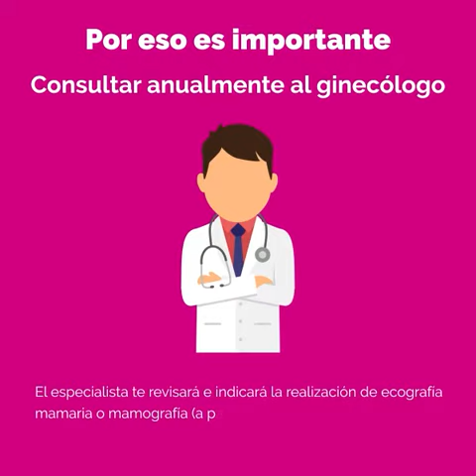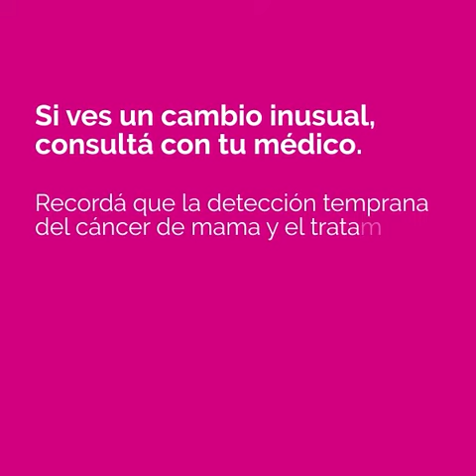Conocé tus mamas: tocate y cuidate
Una de cada ocho mujeres está en riesgo de tener cáncer de mama a lo largo de su vida. En Argentina se detectan alrededor de 19.000 casos anuales y se producen alrededor de 5.600 muertes anuales.

Es por eso que desde Osprera te recordamos que la detección temprana y el diagnóstico precoz SALVAN VIDAS. Si todavía no hiciste tu chequeo anual, sacá turno con tu médico ahora.

(Octubre 2018)